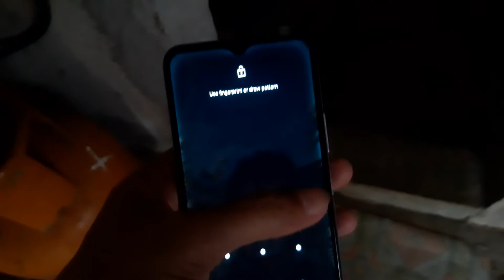For Lazada Seller and Customer Service Agent Only - Vivo Y20i LCD w/ Middle Frame Review PART 2